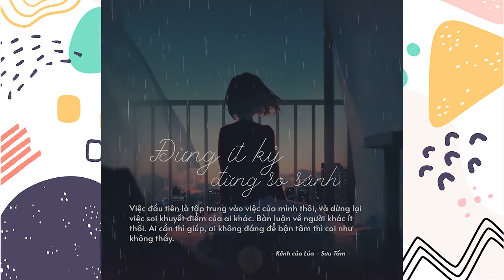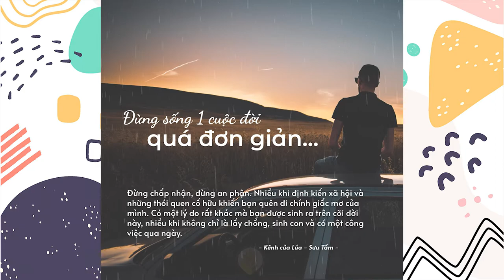Muốn Hạnh Phúc - Hãy Ghi Nhớ Những Điều Này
Muốn cuộc sống hạnh phúc hơn, bạn hãy ghi nhớ những điều này nhé !